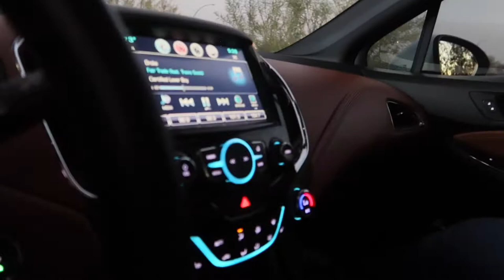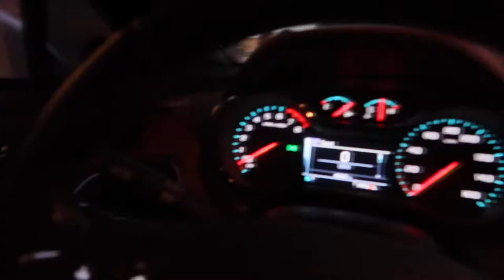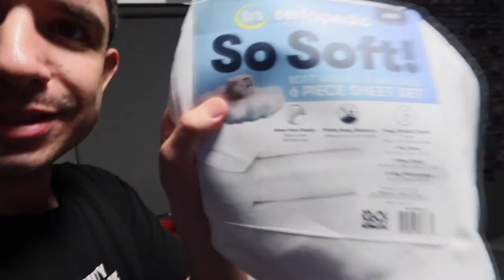Make this pillow hack go Viral!!! (Vlog #10)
Happy Thanksgiving everyone! I hope you all had an amazing day. I really appreciate every single one of you for your time. I'll see you guys at the next one!!